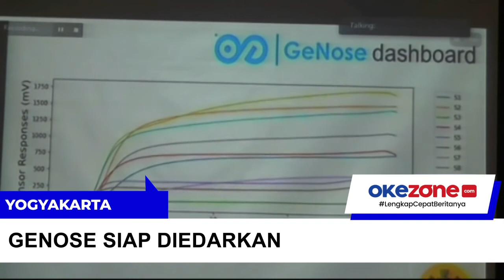Genose Siap Diedarkan